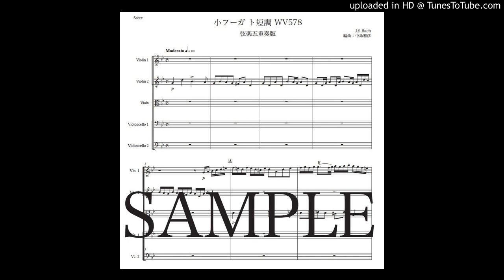バッハ「小フーガ ト短調 BWV 578」弦楽五重奏版（編曲：中島雅彦）